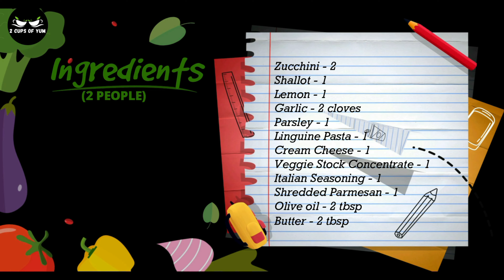Zucchini Noodles | Zucchini Linguine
For YouTube Growth & Success use free tools available @

Top Kitchen Items That Everyone Loves On Amazon
Coffee and Espresso Maker
CHEF iQ Smart Pressure Cooker
3-Piece Thick Cutting Board
3-Piece Farberware Bamboo Cutting Boards
4-Piece Gibson Home Zen Buffet Dinnerware Set
6-Piece Knife Set by Granitestone
6-Piece Corelle Frost White Lunch Plate Set
8-Piece Premium Quality Plastic Tumblers
8-Pack Plastic Plates Reusable
11-Piece Stainless Cookware Set - Silver
18-Piece Kitchen Dinnerware Set
18-Piece Kitchen Dinnerware Set
19-Piece Kitchen Knife Set With Knife Sharpener
20 Pieces Stainless Steel Flatware Cutlery Set
24 Stemless Plastic Champagne Flutes - 9
48-Piece Hiware Silverware Set with Knives for 8

Recipe & Chapters :
0:00 Introduction
0:20 Ingredients
0:27 Grate 1 zucchini. Place zucchini in the center of a clean kitchen towel
1:07 Gather into a tight bundle. Squeeze to remove as much liquid as possible
1:24 In a pan, add water. Add salt
1:40 Add pasta/noodles to the boiling water. Cook for 9-11 minutes. Reserve 1 cup of pasta cooking water, then drain.
2:01 Add olive oil to a big pan. Add 1 chopped shallot & chopped garlic. Cook for 2 mins
2:51 Add grated zucchini. Add salt & crushed red peppers. Cook, until the mixture, is thickened, 15-18 mins.
3:38 Add stock concentrate. Cook for a minute
4:06 Add cream cheese. Cook for a minute
4:30 Add a big squeeze of lemon juice. Cook for 2 minutes
4:51 Add ½ cup reserved pasta cooking water. Add Italian seasoning
5:25 Add 2 tbsp butter. Add parmesan. Cook for a minute
6:00 Add parsley. Add drained pasta/noodles. Cook for 2 minutes.
6:32 Season with salt & pepper. Cook for a minute
7:11 Top with parsley & parmesan. Add a lemon wedge to the side
7:26 Ready to eat

 south indian sooji halwa, north indian sooji halwa recipe, sooji halwa, suji halwa